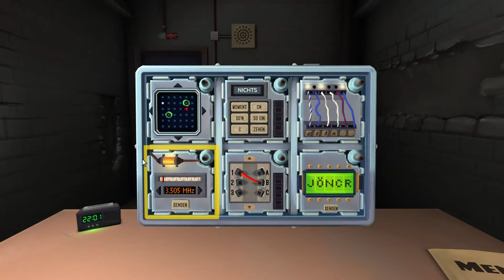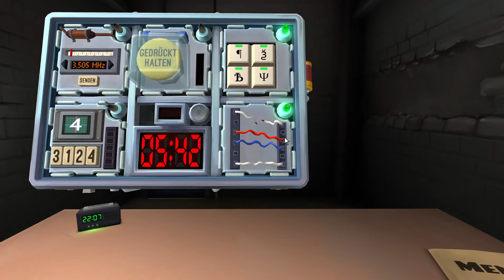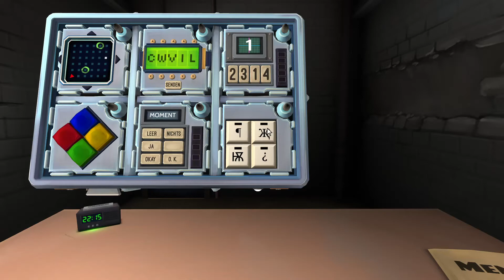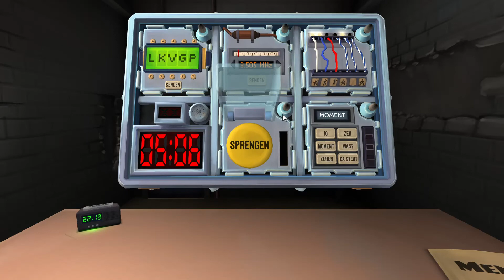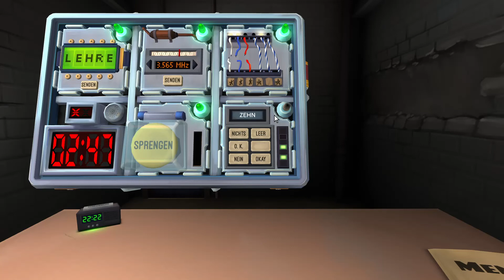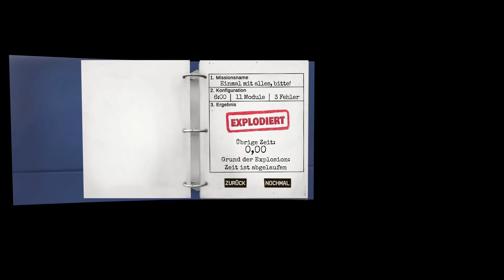Keep Talking and Nobody Explodes #10 Döner alles Komplett (3)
Keep Talking and Nobody Explodes mit Noah und Cedric

Esst ihr auch euren Döner so?